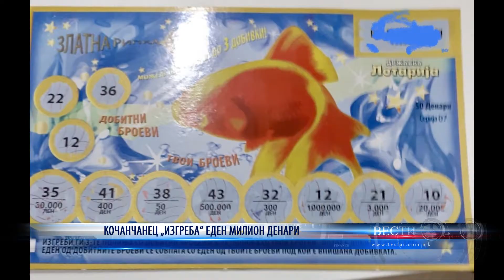КОЧАНЧАНЕЦ „ИЗГРЕБА“ ЕДЕН МИЛИОН ДЕНАРИ 12 03 2021